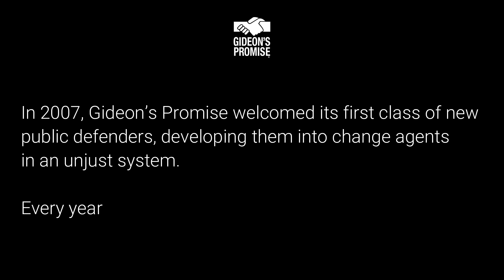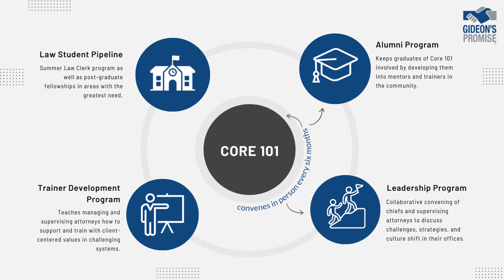Our Mission -Gideon's Promise